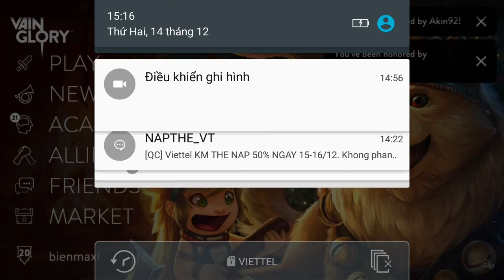Vainglory e292 Mr Bean